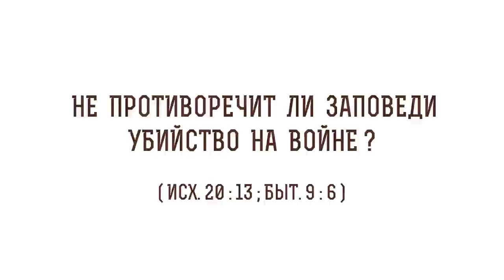Не противоречит ли заповеди убийство на войне ? (Исх. 20:13) Протоиерей Олег Стеняев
В сегодняшнем видео с протоиереем Олегом Стеняевым разбираем очередное трудное место Священного Писания и отвечаем на вопрос: "Не противоречит ли заповеди убийство на войне?".

🔸 Смертная казнь в Ветхом Завете.
🔸 Образ Божий.
🔸 Наставление Иоанна Крестителя.
🔸 Вседозволенность.
🔸 Предание в иудейском народе.
🔸 Отсутствие противоречий.